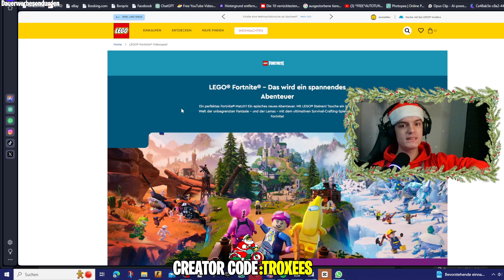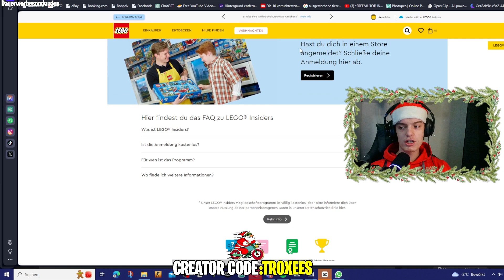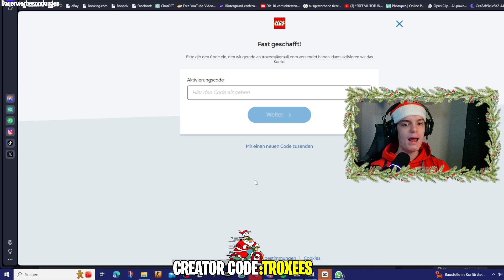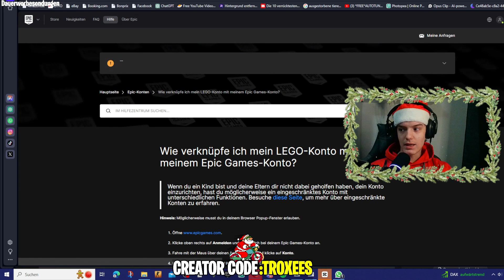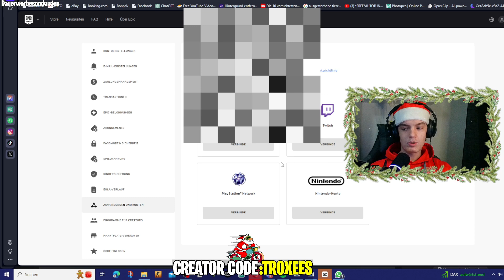So BEKOMMST du GRATIS LEGO SKINS in Fortnite Chapter 5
*Trag gerne meinen Creator Code: ❤ Troxees ❤ im Item Shop ein für den MAXIMALEN Support